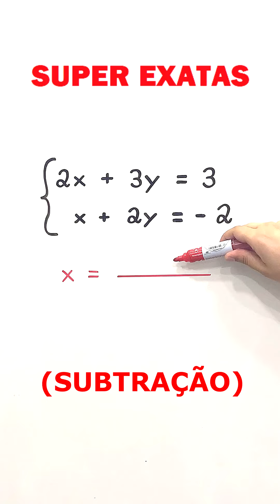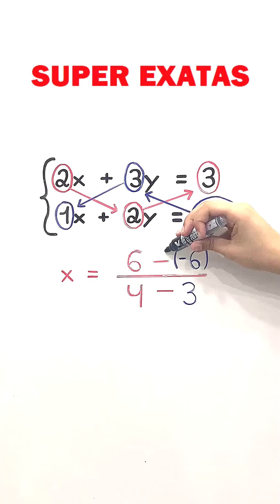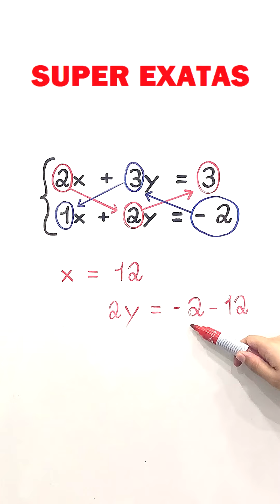💡 MACETE PARA SISTEMAS LINEARES DE DUAS INCÓGNITAS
Macete/Dica para resolver sistema linear (sistema de equações do primeiro grau) de duas incógnitas.

Muito obrigado pelo apoio de sempre.

Me siga no Instagram para mais dicas de Matemática!!!

Valeuuuuuu! Tmj sempre 😍♥️♥️♥️🇧🇷